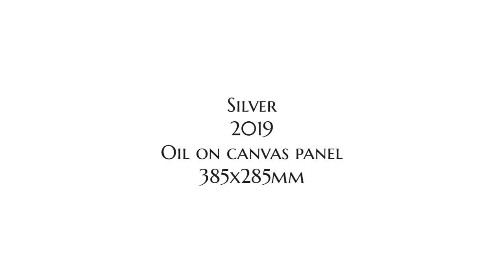Painting Talk: Silver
Here I share my thoughts and ideas behind my oil painting Silver.

Original paintings are available to purchase, and also published as limited edition prints. For more artworks; paintings, books and music